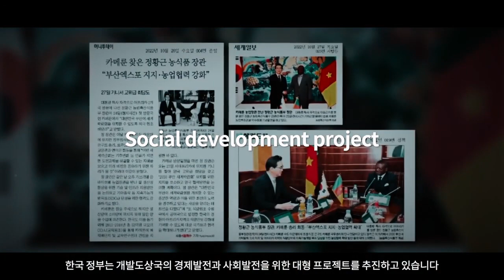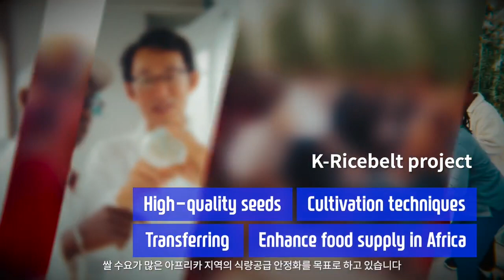쌀로 잇는 따뜻한 우정! K-라이스벨트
K-라이스벨트는 수원국의 협력을 바탕으로

한국과 아프리카가 [미래 농업발전]을 함께 그려나가는 뜻깊은 사업입니다.

우수종자와 재배기술을 전수해

​쌀 수요가 많은 아프리카 지역의 식량공급 안정화를 목표로 하고 있습니다.

식량 걱정 없는 아프리카를 소망하며 K-라이스벨트가 함께하겠습니다.

자세한 사항은 아래 영상을 참고하세요!​